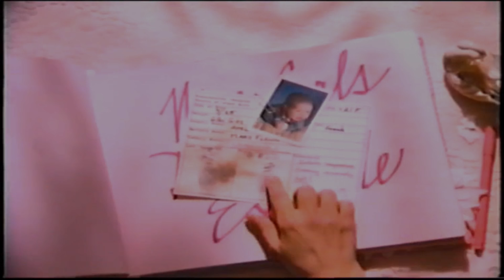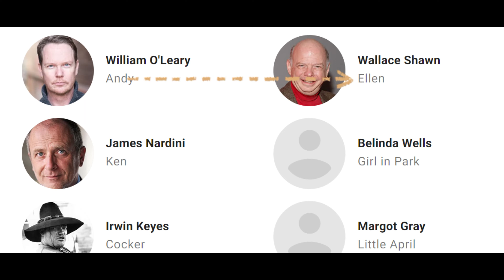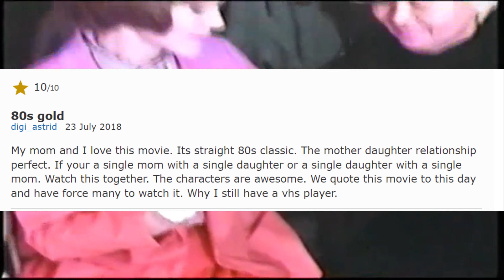This Bonkers Crazy Unhinged Bizarre 'Nice Girls Don't Explode' (1987) Movie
Prepare for a wild ride as we dive headfirst into the eccentric world of '80s cinema with the bizarre gem, "Nice Girls Don't Explode" (1987)! 🎬 Join us as we uncover the quirks and curiosities of this unconventional film that defies categorization and leaves audiences both puzzled and entertained.

In this video, we'll unravel the unique premise of "Nice Girls Don't Explode," where a young woman's overprotective mother goes to extreme lengths to shield her daughter from boys due to her peculiar ability to ignite flames when her hormones are aroused. 🔥 From carrying a fire extinguisher on a dinner date to navigating the challenges of teenage romance, we'll delve into the absurdity and charm of this cult classic.

Get ready for an exploration of the film's unconventional storyline, quirky characters, and unexpected twists that make it a standout in the realm of '80s cinema. 🌟 Whether you're a fan of offbeat comedies or simply curious about cinematic oddities, "Nice Girls Don't Explode" promises an unforgettable viewing experience.

So grab your popcorn and join us as we journey into the bizarre world of '80s cinema with "Nice Girls Don't Explode"! 🍿✨ Don't miss out on this intriguing exploration of a cult classic that defies explanation.
00:00 Intro
00:38 A Weird Start
01:38 The Cat (Not Cast)
02:13 April Grows Up
03:06 The Cast (Not Cat)
03:56 Back to the Movie
04:50 April Confesses to Andy
06:10 Mom Goes After Andy
09:52 Mom and Andy Battle
11:34 The Jig is Up
13:00 Proving Mom Wrong
14:08 Ellen's Revenge
15:40 Happily Ever After

Retro Renaissance

Step back into the groovy 1980s and relive the magic of this iconic decade on our channel! 🕺💿 Dive into a nostalgic journey through the vibrant sights and sounds of the 80s as we explore everything from retro music to classic hits and iconic movies. From neon-lit streets to the pulsating beats of synthwave, our channel is your destination for all things vintage and nostalgic. Join us as we celebrate the era of big hair, shoulder pads, and MTV, bringing you the best of 1980s pop culture right to your screen. Welcome to our retro oasis where the spirit of the 80s lives on! 🌟